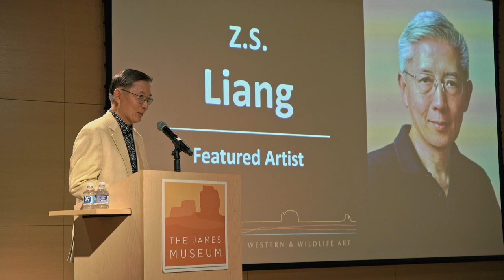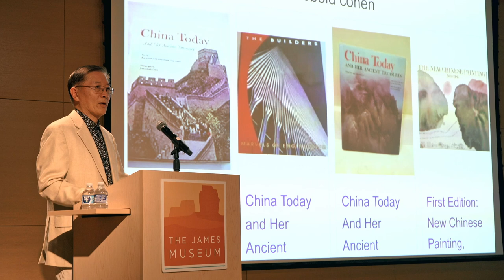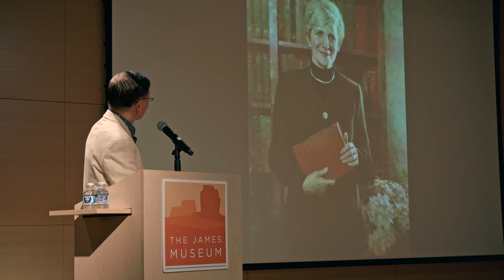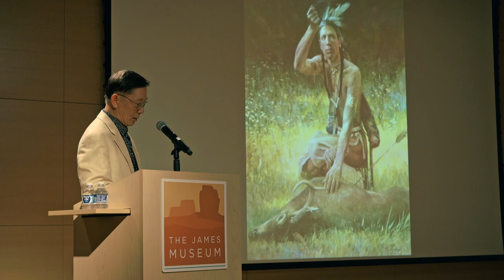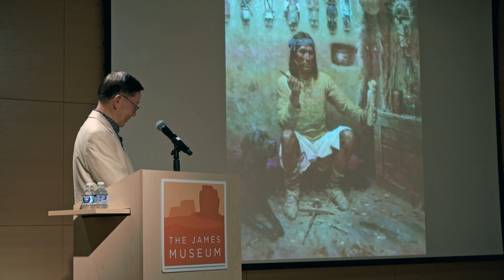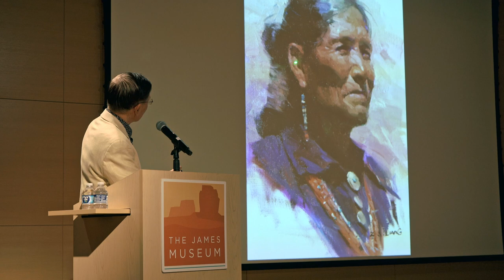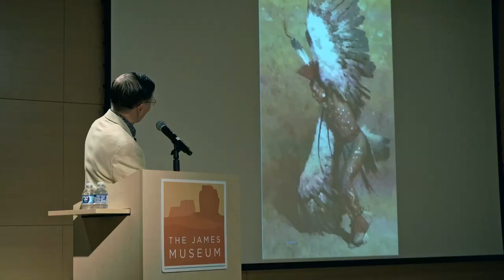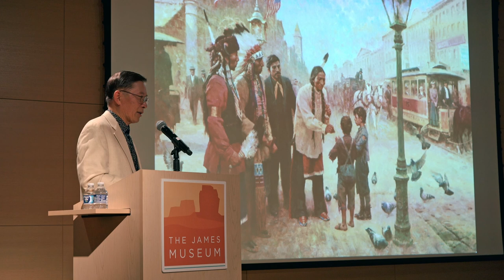Artist Talk with Z.S. Liang at The James Museum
Award-winning artist Z.S. Liang, whose work is featured in The James Museum’s permanent collection and the 2023 special exhibition, "From Far East to West: The Chinese American Frontier," talks about his career. Liang is a Chinese American artist best known for his portrayals of Native American cultures and traditional ways of life.

This talk was recorded on October 14, 2023.